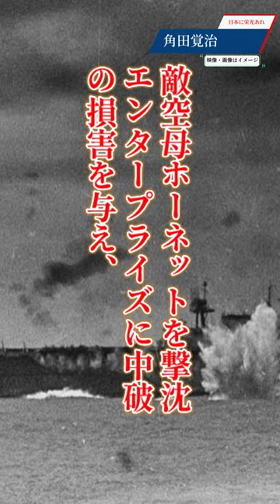【 】角田覚治 南太平洋海戦「見敵必戦」の精神を持つ闘将 歴史教育 大東亜戦争 日本軍 日本に栄光あれはTiktokには投稿していません。（Tiktokは無断転載）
大東亜戦争
南太平洋海戦の勇猛果敢な戦い
角田覚治少将